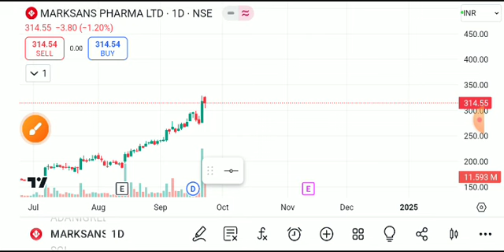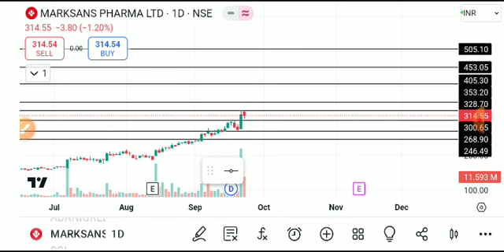MARKSANS PHARMA SHARE LATEST NEWS TODAY/MARKSANS PHARMA SHARE TARGET/MARKSANS PHARMA SHARE ANALYSIS